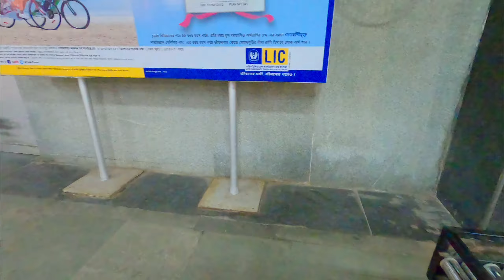My First Vlog in Kolkata | Metro Gali Kolkata | Buying BOYA BY MM1 Mic for my GoPro Hero 8.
Hello Jee,
Today's Vlog is my first vlog in kolkata. I have gone for purchasing mic for my GoPro Hero 8. So i had shooted this short vlog. Hope you guys like it.

Enquiries-